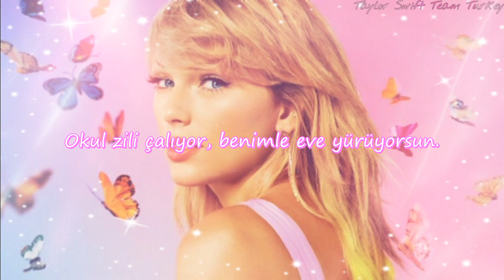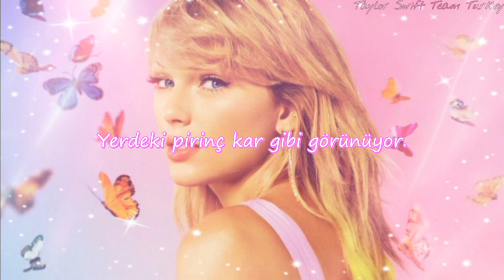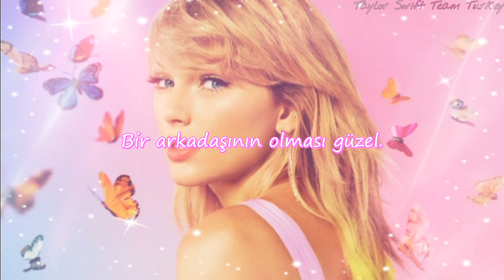Taylor Swift - It's Nice To Have A Friend | Türkçe Çeviri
Call my bluff*: Birinin blöfünü anladığını söylemek için kullanılır. Bir kişinin övündüğü şeyde en iyisi olmadığı ya da kişi sahte bir iddia attığında ortaya buna inanmadığınızı söylemek için kullanılır. Ve I called your bluff derler genelde.

Have my back*: Birinin hep arkasında olmak yanında destek olmak yanında olmak demektir. Aynı zamanda bir kişiyi dayanak olarak görmek ve ona güvenmek o kişi dayanak olarak almak için de kullanılır.

[Intro]
Ooh
Ooh

[Verse 1]
School bell rings, walk me home
Sidewalk chalk covered in snow
Lost my gloves, you give me one
"Wanna hang out?" Yeah, sounds like fun
Video games, you pass me a note
Sleeping in tents

[Chorus]
It's nice to have a friend (Ooh)

[Verse 2]
Light pink sky, up on the roof
Sun sinks down, no curfew
20 questions, we tell the truth
You've been stressed out lately, yeah, me too
Something gave you the nerve
To touch my hand

[Instrumental bridge]

[Verse 3]
Church bells ring, carry me home
Rice on the ground looks like snow
Call my bluff, call you "Babe"
Have my back, yeah, every day
Feels like home, stay in bed
The whole weekend

[Chorus]
(Ooh)